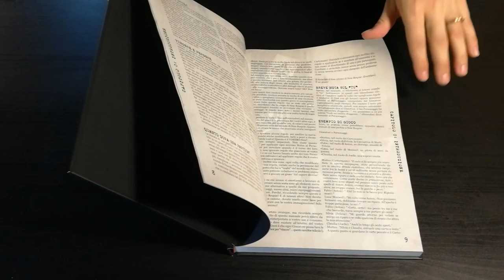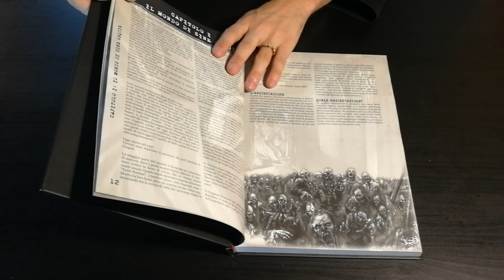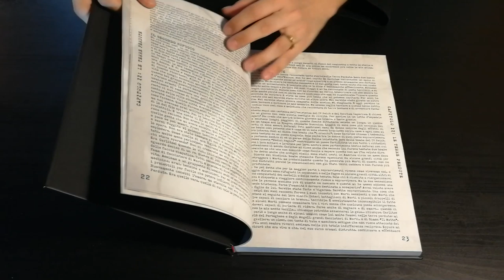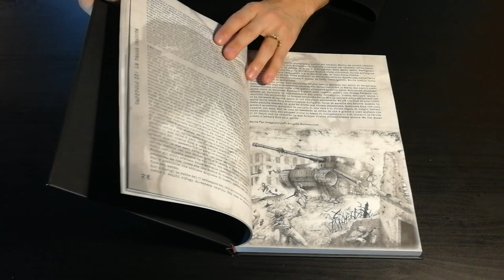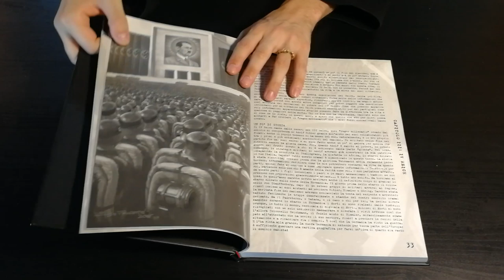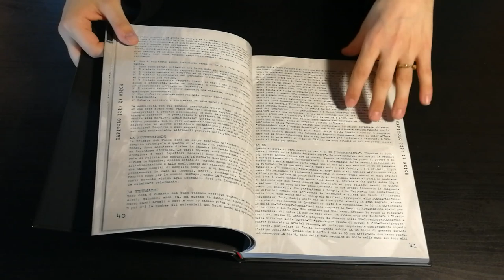Sine Requie - Cosa ne penso?